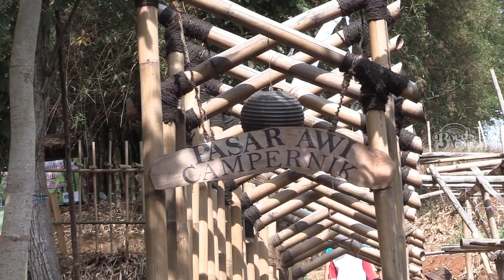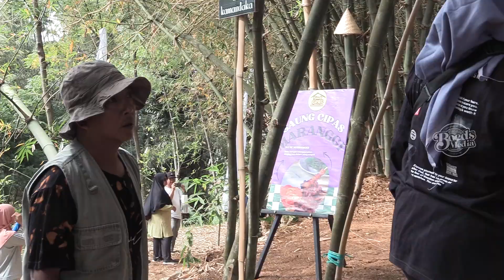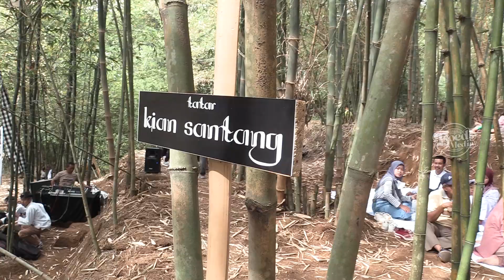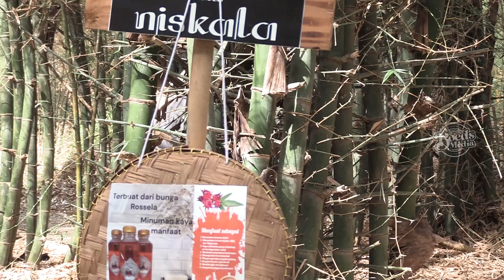PASAR AWI CAMPERNIK KOTA CIMAHI | BOEDSMEDIA